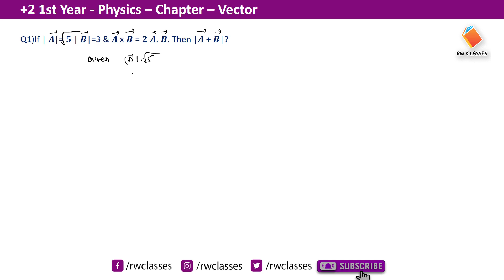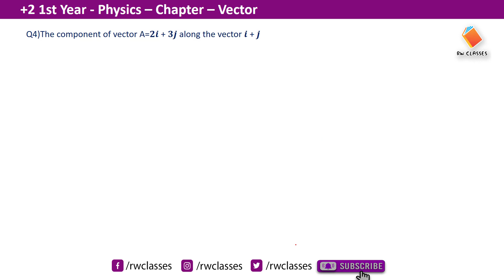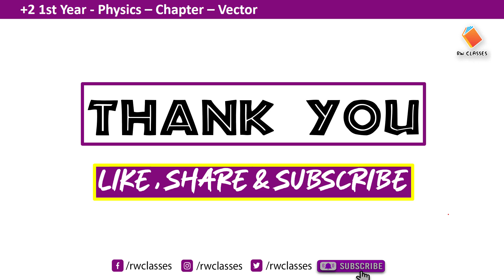Numericals on vector odia|Vector numerical odia|+2 1st year physics odia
About this video: In this video, Sandeep Sir explaining the +2 1st year Physics chapter Numericals on vector odia  of scalar vector odia .
Numericals on vector odia|Numericals vector odia|+2 1st year physics odia|

This is for educational purposes only. copyright disclaimer under section 107 of the copyright act 1976, allowance is made for "fair use" for purposes such as criticism, comment, news reporting, teaching, scholarship, and research .fair use is a use permitted by copyright statute that might otherwise be infringing .non profit, educational or personal use tips the balance in favor of fair use.

About this channel: Education purpose